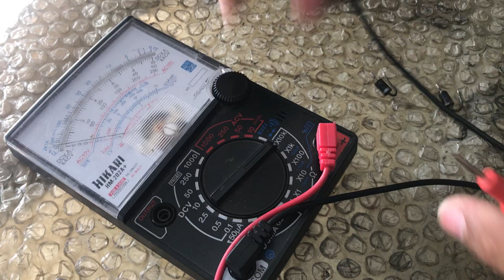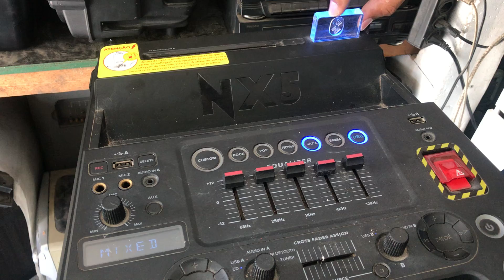Caixa Philips NX5 Não Liga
Foi substituído o diodo D7 e D8
Valor dele: B3100
Pode ser substituído por: F5408